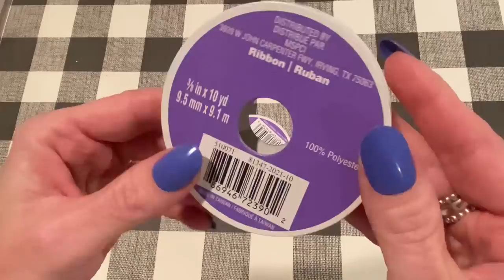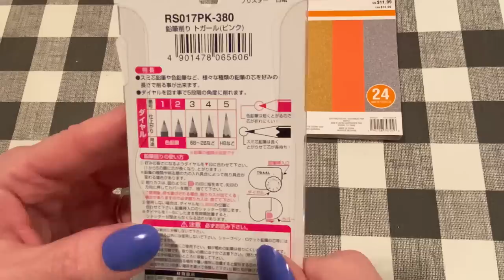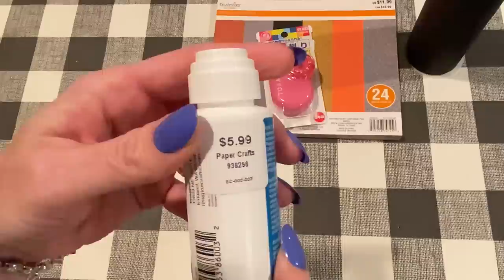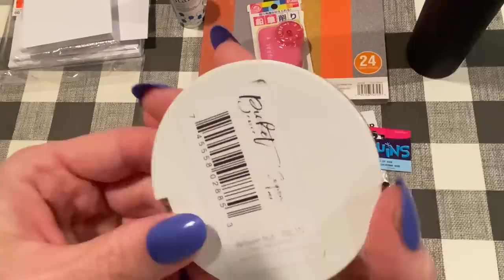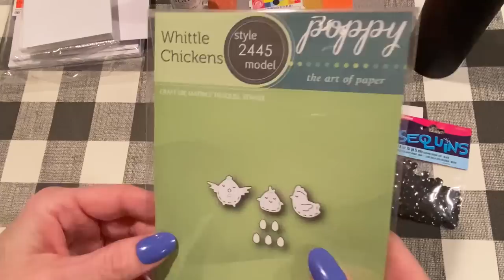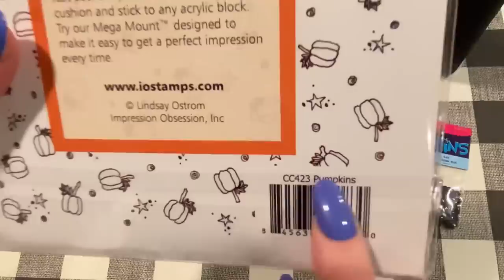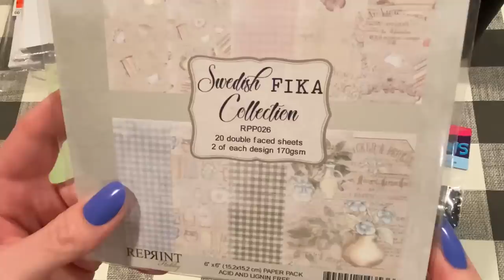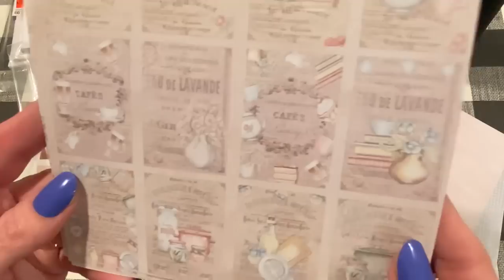8/04/22 Friday HAUL ~ Hobby Lobby and Michael’s clearance, Frantic Stamper, and more! 🍓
Pencil sharpener: Kutsuwa STAD T'GAAL Angle Adjustable Pencil Sharpener (RS017PK)

with code JEN20